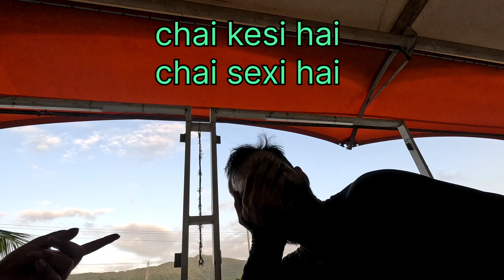kanyakumari to Kashmir road trip Day 3 । Pune to Surat I k2k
"Embarking on an epic solo motorbike journey from the southern tip of Kanyakumari to the breathtaking valleys of Kashmir, passing through the rugged terrain of Leh Ladakh. Today's leg took me from Pune to Surat, navigating through the chaos of Mumbai traffic under the blanket of night. Join me as I traverse diverse landscapes, conquer challenges, and embrace the freedom of the open road. SoloRide KanyakumariToKashmir LehLadakh PuneToSurat MumbaiTraffic NightRide EpicJourney MotorbikeAdventure"